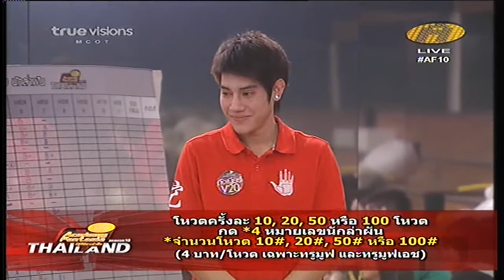AF10 WK7 Sun 110813 แจกโจทย์ My Beat